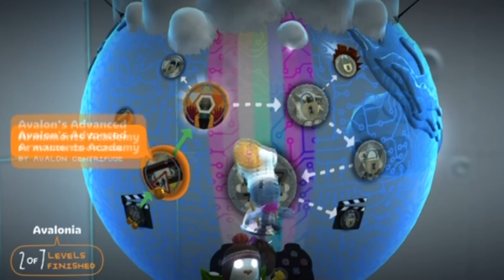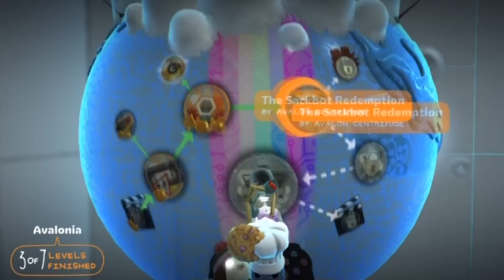Little Big Planet 2 - Episode 14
Whats up guys, and welcome to a very exciting 4 player Let's Play of Little Big Planet 2 for the PlayStation 3. Alongside with Matt, Norm, Chris and Jake playing and commentating.

This is going to be a casual, and NOT a 100% LP because of amount of effort and time it would take to collect everything so we hope you enjoy some casual crazy entertainment through this game!